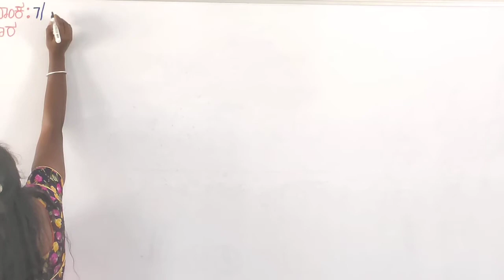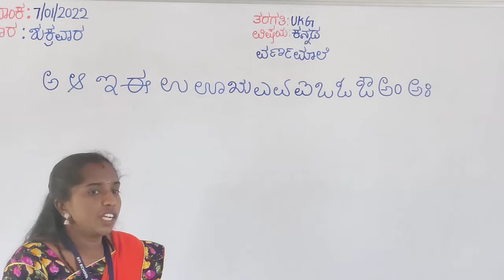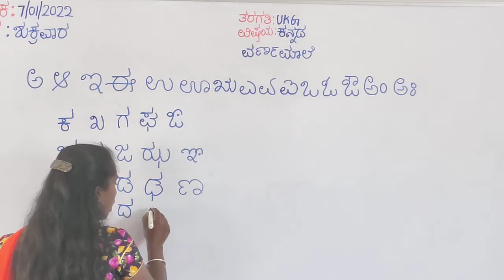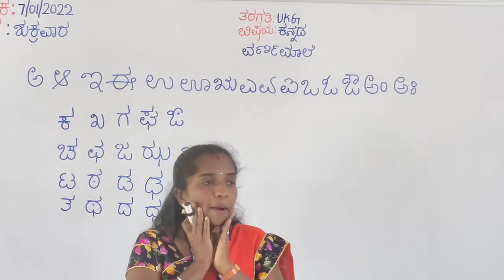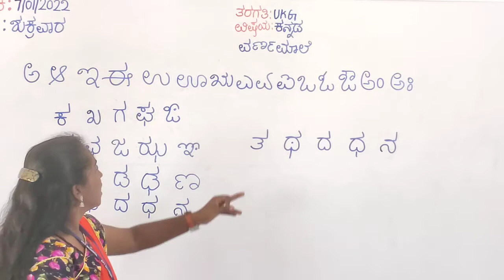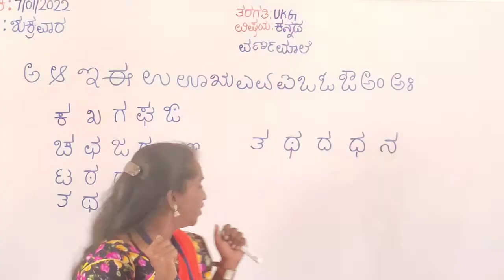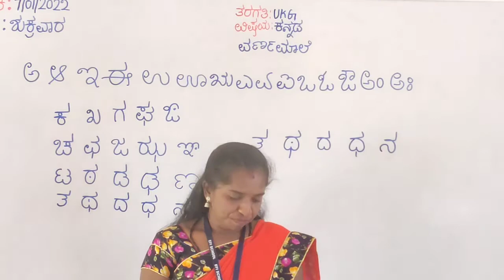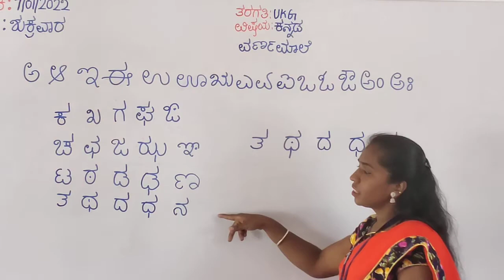UKG - Kannada (07/01/2022)